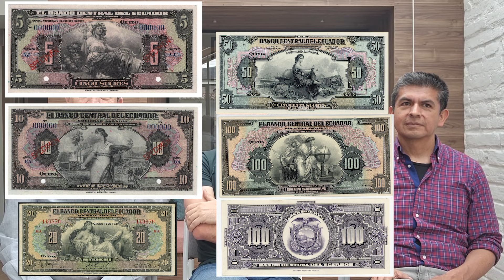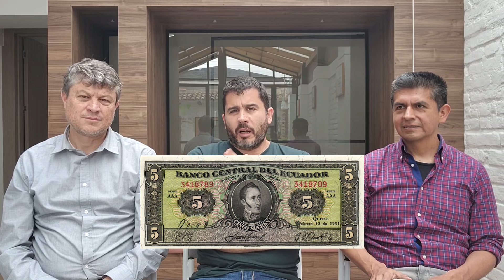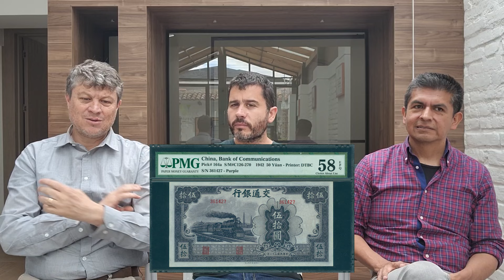ASÍ COLECCIONAN Fernando Uyaguari y Juan Francisco Cordero